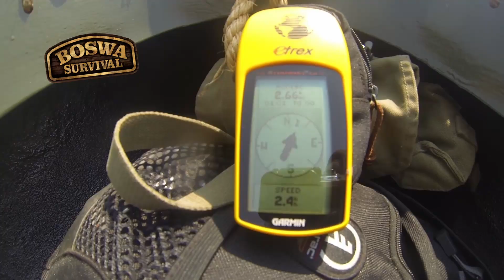Prepare for DISASTER in the 21st century in South-Africa !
Are you prepared when disaster strike in South-Africa ? The past has shown us that things can go wrong overnight and when you are caught unprepared, you and your family could be at risk ! Learn how to prepare for disaster.

for survival and adventure training and trips.

Please LIKE & SUBSCIBE for more great videos on survival and adventures.